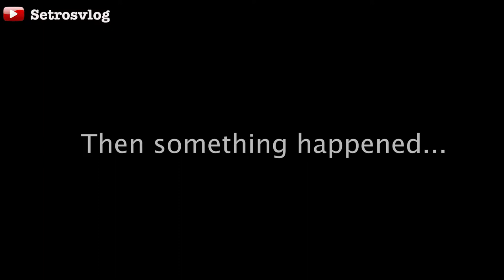1st Quarter Update 2022 On Our African Youths Free Training Program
This video provides an update on our little support in helping some African youths achieve their goal via  our free craft training and skill acquisitions This is a story of keeping hope alive amidst our youths on the continent of Africa.